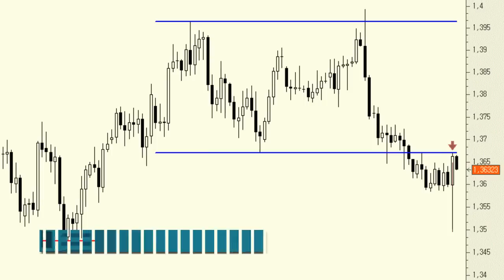Análisis técnico del EUR/USD: la sesión de ayer fue muy volátil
La sesión de ayer fue especialmente volátil. De hecho, vivimos dos partes bien distintas: una primera de fuertes caídas en el euro, y una segunda con las plazas europeas cerradas, de clara recuperación en el euro que, además, tocó al tick la resistencia de los 1,3670.